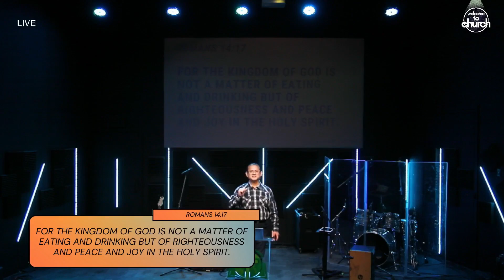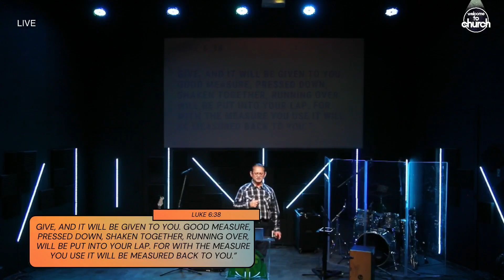His Lifestyle, Your Lifestyle by Joey Limbo | JIA Toronto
"But that is not the way you learned Christ! assuming that you have heard about him and were taught in him, as the truth is in Jesus,  to put off your old self, [a]  which belongs to your former manner of life and is corrupt through deceitful desires,  and to be renewed in the spirit of your minds, and
to put on the new self, created after the likeness of God in true righteousness and holiness." Ephesians 4:20-24